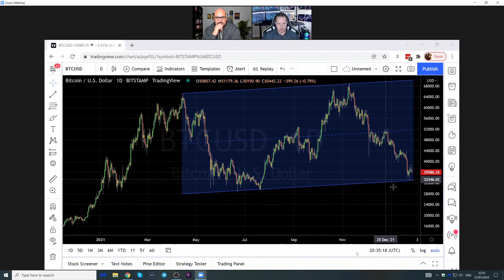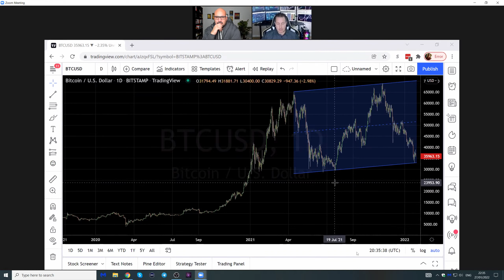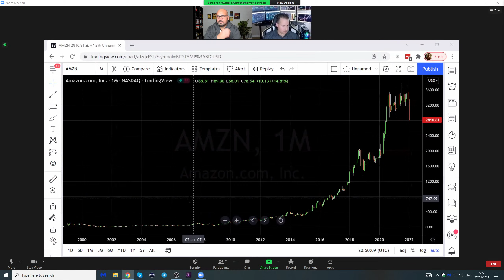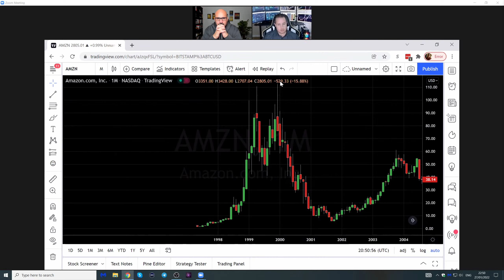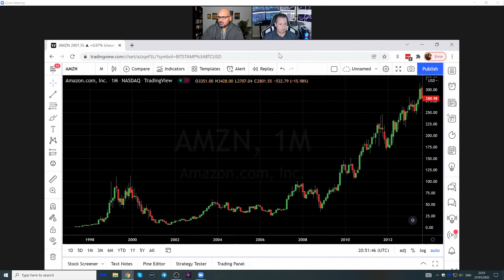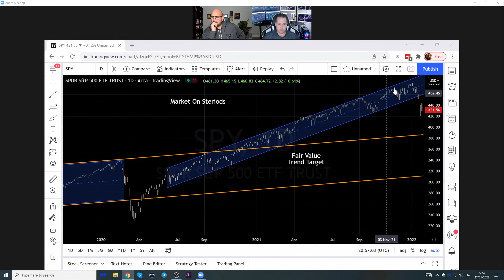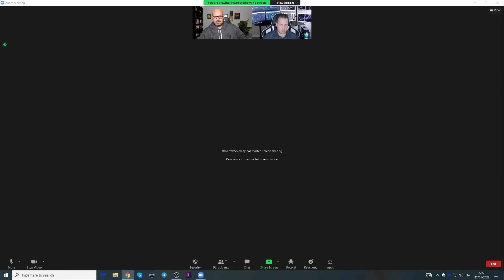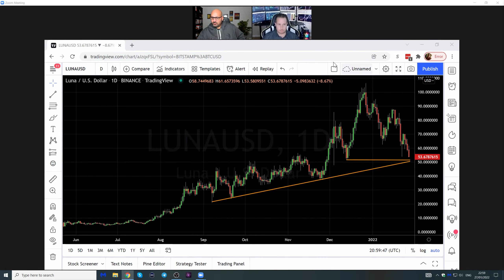Avoid These Top 3 Crypto Investing Mistakes (Gareth Soloway Exclusive)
Wondering why Bitcoin's bear market isn't over yet? Dive into this insightful discussion with crypto expert Gareth Soloway as he breaks down the current Bitcoin trends. Explore the implications of Bitcoin's four-year cycle, the hype indicators, and why the market may still see further lows. Are we witnessing a classic bear market pattern similar to past cycles? You'll hear views on the potential for a dead cat bounce, and what it means for Bitcoin and other cryptocurrencies like Ethereum and Solana. Are you holding crypto and unsure about your next move? Get practical advice on managing your portfolio during volatile times. Don't miss out on learning how institutional investments and potential regulations may shape the future of cryptocurrency.

CHAPTERS:
00:00 - Intro
01:24 - Are we in a bear market
04:00 - BTC Chart Analysis
06:47 - Understanding Leverage
10:25 - Is Bitcoin Going to Bounce Back?
16:37 - What to Do if You Bought at the Top
19:14 - Will Crypto Market Enter a 10-Year Bear Market?
21:20 - FED Meeting Insights
23:28 - What To Buy During a Recession
25:38 - Has The Market Built Enough Support?
26:50 - Is Cryptocurrency Dependent on the Fed?
27:59 - Thoughts on Solana and Luna
29:24 - Top 5 Stocks to Buy Right Now
30:15 - How Long Have You Been Trading?
32:11 - What Were You Like in High School?
35:19 - Are You Success Driven?
36:19 - How Do You Handle Failures?
37:59 - Do You Day Trade or Swing Trade?
41:36 - Life as a Day Trader vs. Swing Trader
42:34 - Do You Have Any Morning Rituals?
44:16 - Do You Teach Trading?
46:46 - Three Pieces of Advice for Traders
48:40 - What Is a Question You Wish People Asked?